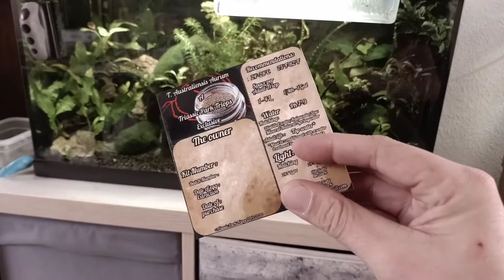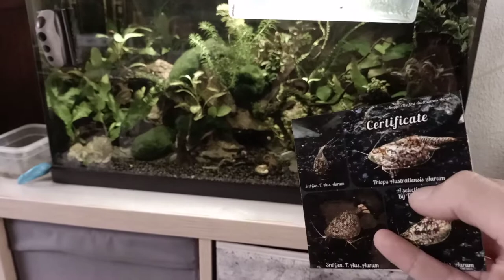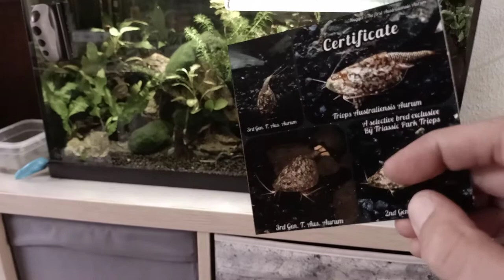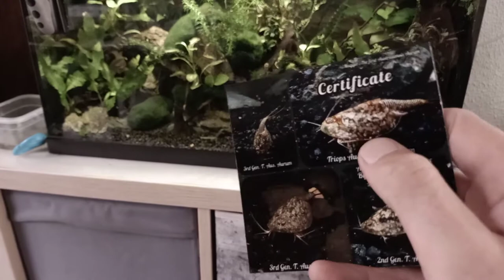Triops | T. Australiensis Aurum pre-release!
hey guys!

The Australiensis Aurum eggs are in Pre-release right now. The kit contains
- 2x ca. 60 eggs Australiensis Aurum
-A personalized certificate /
EU/USA info card

[for EU customers]
Free 2x Algae Spirulina sample
Free 2x Algae/shrimp Wafers.

 For the price of:
€ 22,50 excl. Shipments.

Approximate Release:
1,5 - 3 weeks

Shipment of Pre-release purchases: Direct on release

Availability of eggs: limited until future harvests.

I might be offline sometimes, I have two jobs so i can only reach back in my free time 🙏